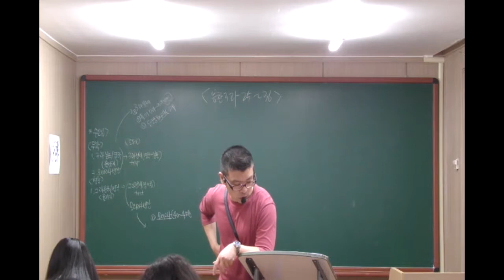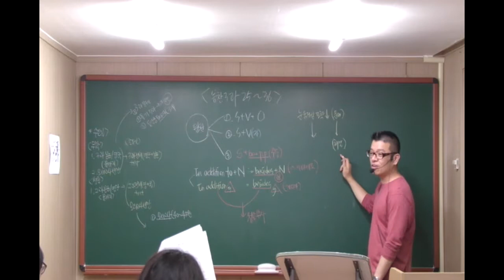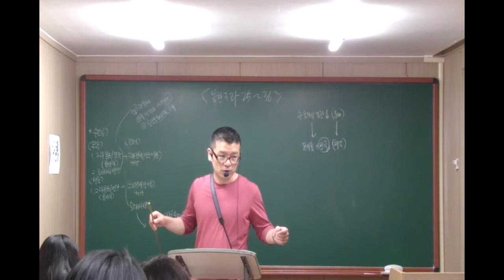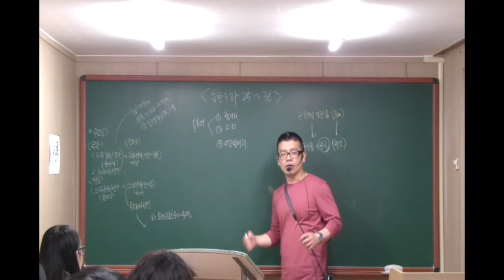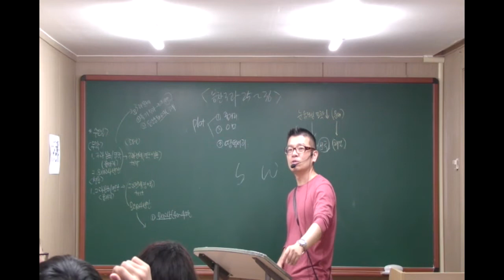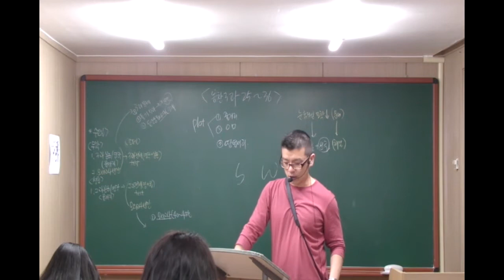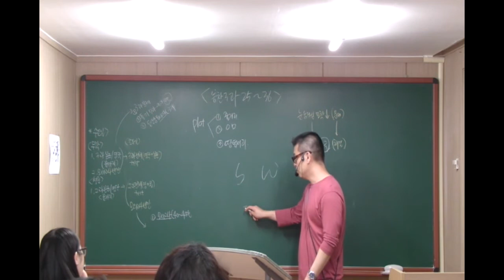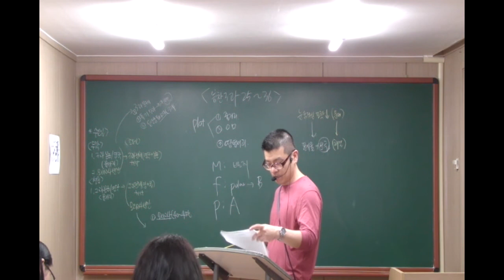대니샘] 영어2 [능률찬] 3과 25번~36번